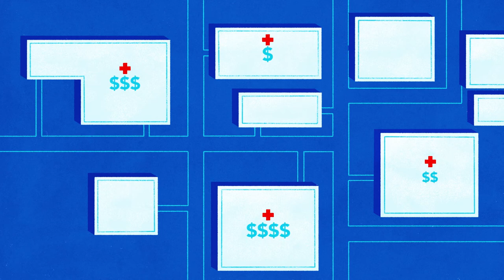Why Castlight?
Freedom for individuals to shape their health journey on their terms – digital when they want it, human when they need it